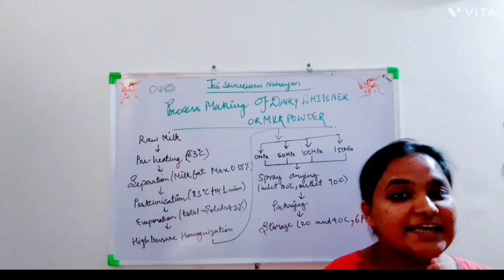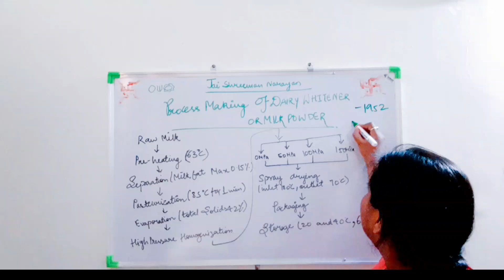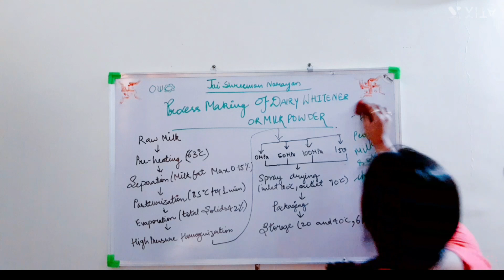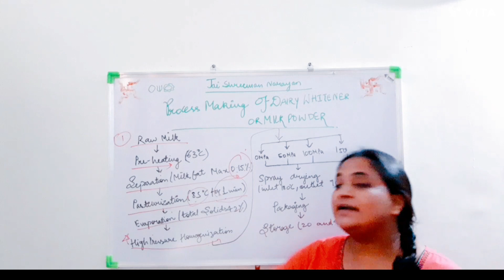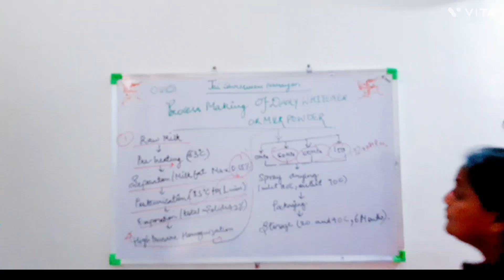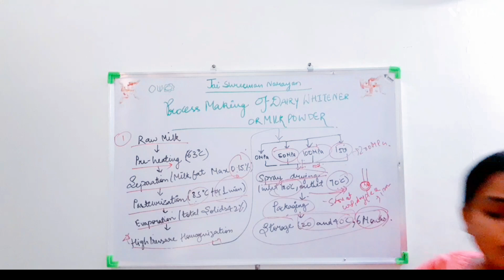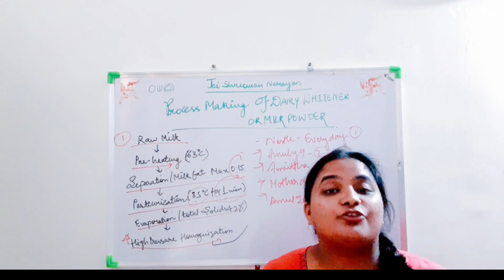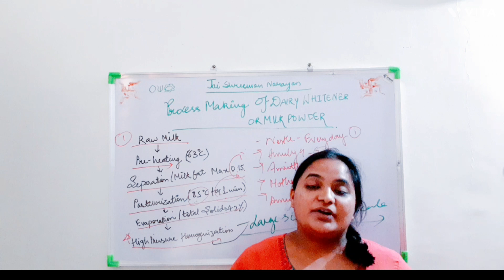MAKING PROCESS OF MILK POWDER/DAIRY POWDER🍶🍶